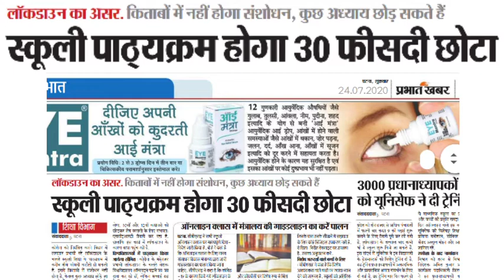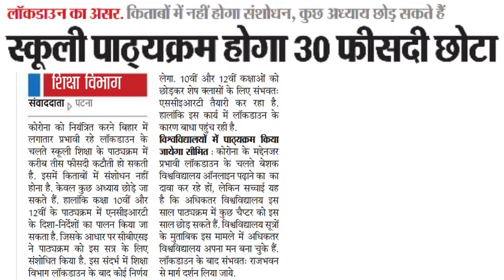Matric exam 2020 ka syllabus | Matric inter new syllabus 2021 | 30 pratishat syllabus me katiuti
Hi,

About this video :- 24/7/2020 के प्रभात खबर अखबार में एक आर्टिकल छापा है जिसमें बताया गया है कि 10th &12th के सिलेबस में 30%के कमी कि गई है इसी के बारे के मैंने इस वीडियो में बताया है
अपने सभी दोस्तो में शेयर कर दें ताकि सभी को पता चल जाएगा

My quires:-
Matric exam 2020 ka syllabus , Matric inter new syllabus 2021 , 30% syllabus me katiuti,
Kya change hua hai matric syllabus 2021 me,
Kya change hua hai inter syllabus 2021 me,
Kya change hua hai intermediate syllabus 2021 me,
Kya change hua hai matric exam syllabus 2021 me,
Kya change hua hai intermediate exam syllabus 2021 me,
Matric inter syllabus me ferbadal ,
2021 syllabus kam,
2021 matric syllabus kam,
2021 परीक्षा सिलेबस कैसे डाउनलोड करें,
मैट्रिक परीक्षा में क्या सिलेबस बदला